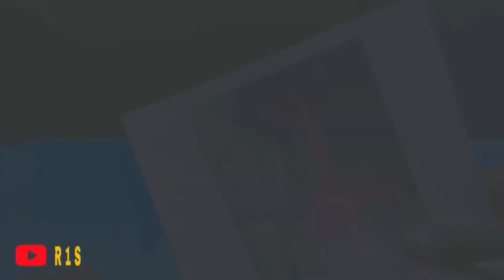3 minutes making thar from PVC with dc moter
3 minutes making thar from PVC with dc moter || @R1S569

music use from YouTube audio labbray free copyright music